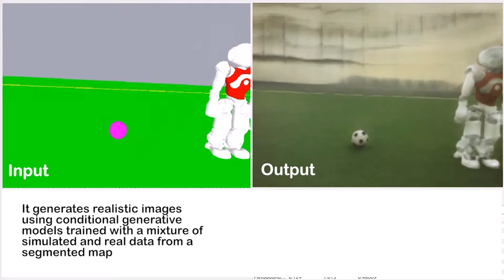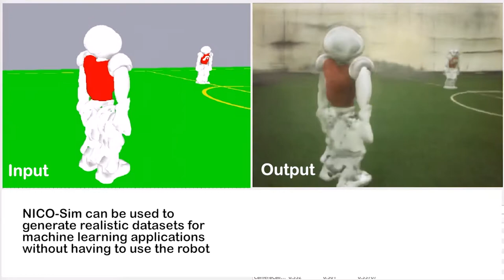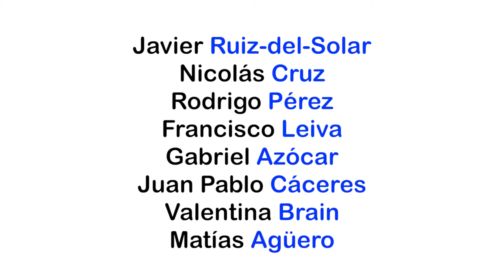UChile Robotics Team Qualification Video RoboCup SPL 2019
UChile Robotics Team Qualification Video for RoboCup SPL 2019 Sydney, Australia.